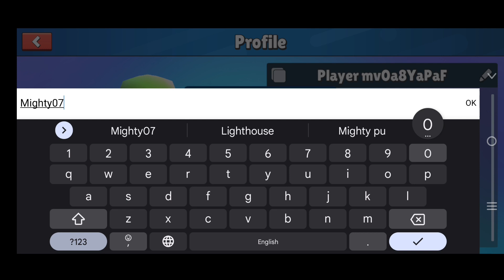Stumble Guys: Hilarious First Playthrough || Gaming Mighty Emperor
About My channel
 (☞^o^) ☞
My channel Is Made For Gaming Content, My Goal Is To Entertain Everyone Whoever Watch My Videos, I will Be very happy if you like My Video.